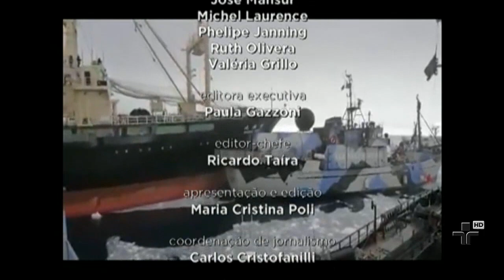JORNAL DA CULTURA - 26/02/2013 - Bloco 4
Mais de um milhão de vidas seriam salvas todos os anos se os países resolvessem seus problemas de saneamento básico.

Consumo de remédios para hiperatividade entre jovens e crianças cresce 75% em três anos.

Com medo de bombardeios, crianças sírias vão morar em cavernas.

Líderes na Câmara dos Deputados decidem acabar com dois dos 15 salários recebidos por ano.

Com o Corinthians jogando a portas fechadas, moradores do Pacaembu temem concentração de torcedores nas ruas do bairro.

Depois das eleições, Itália não tem governo definido. Silvio Berlusconi propõe coalizão para voltar ao poder.